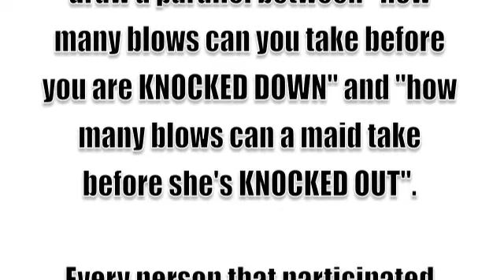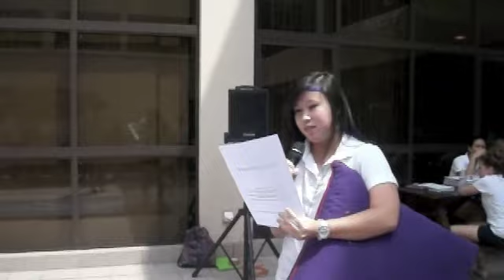MAID ABUSE - KNOCKOUT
Modern Asian Perspectives - Awareness raising project for maid abuse in Singapore.